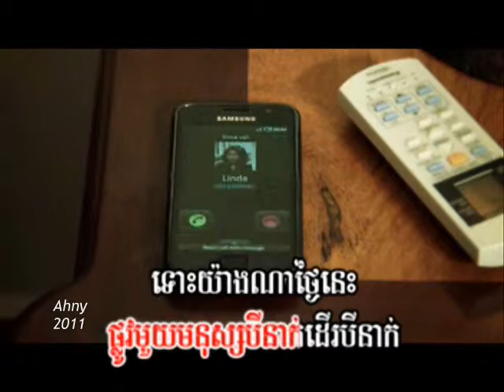Monous 3 neak ( Music )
VCD TOWN  vol 09 karaoke MUSIC ONLy sqing a long